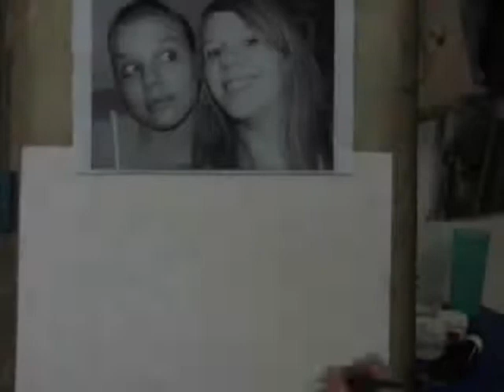Project Alica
Alica & Friend, winners from our popular DrawMe program is featured in this video. We hope she & her friend love this!
This video was created to show people how our talented artists create pencil sketches. Each sketch takes between a couple of hours and a couple of days. If you would like to commission our artists to create a sketch visit us